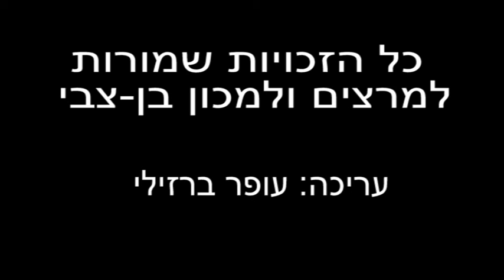Gabriel Montalbano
Assimilation, Tradition, Zionism: the case of Libyan Jewry